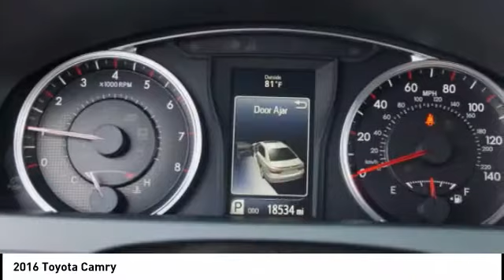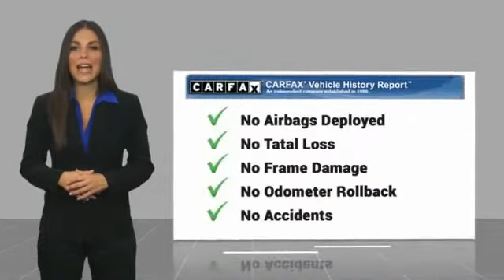2016 Toyota Camry Orange CA U21848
2016 Toyota Camry

1400 North Tustin Ave.

Pick up this Red 2016 Toyota Camry, available today at Toyota of Orange. This could be the one you've been searching for.